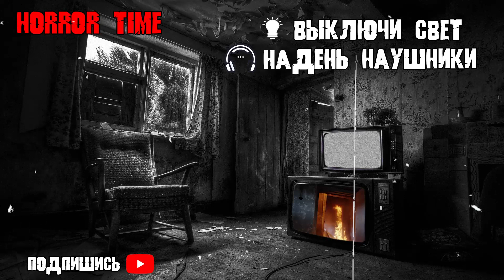ОТЕЛЬ.Страшные истории на ночь. Страшилки на ночь.